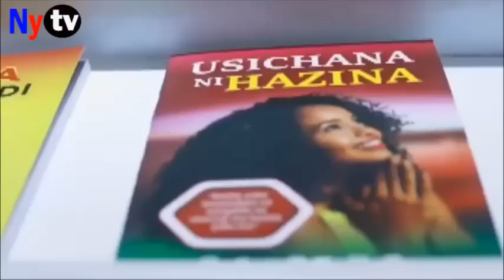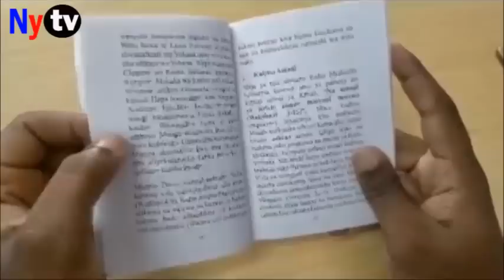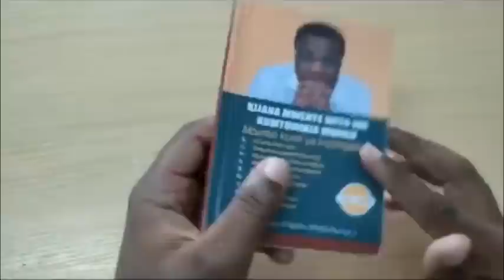HII NDIYO SAUTI YA UMOJA WA CPCT KUHUSU BANDARI YA DAR ES SALAAM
Hii ndiyo Sauti ya Umoja wa Makanisa ya Cpct kuhusu  Banadari ya Dar es Salaam